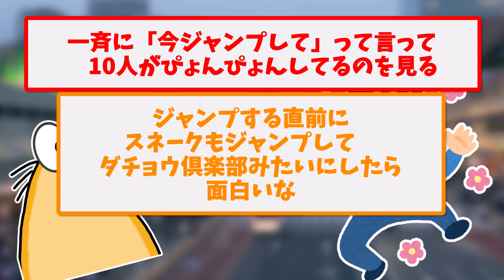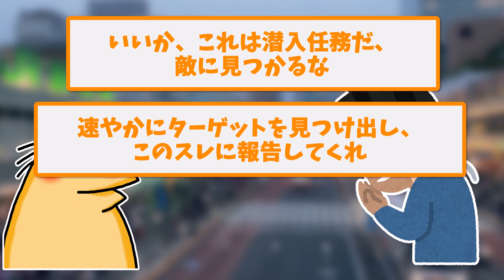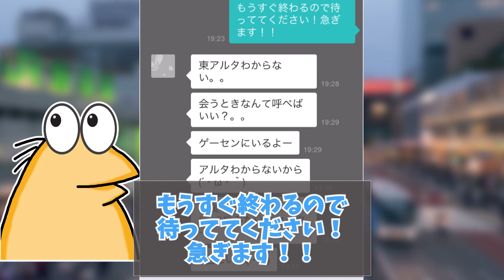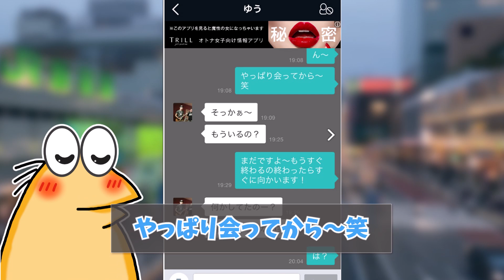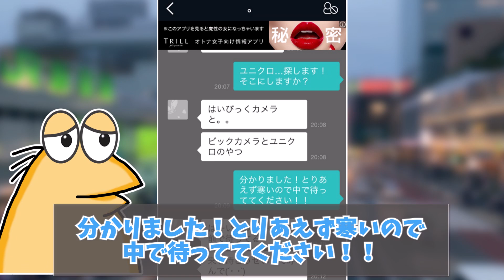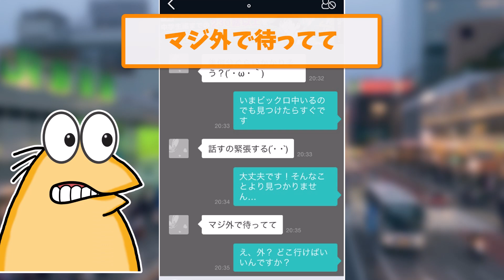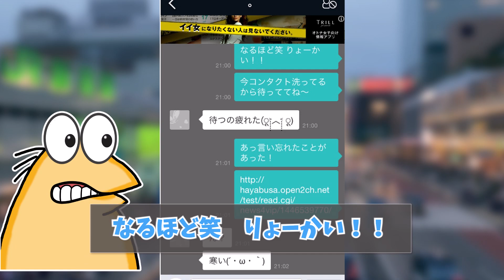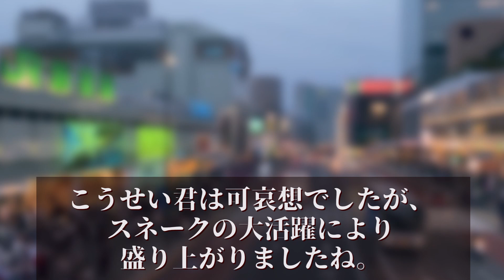【2ch面白いスレ】アプリで釣った出会い厨をアルタ前に集結させるぞｗｗｗ←湧いてて草ｗ【ゆっくり解説】